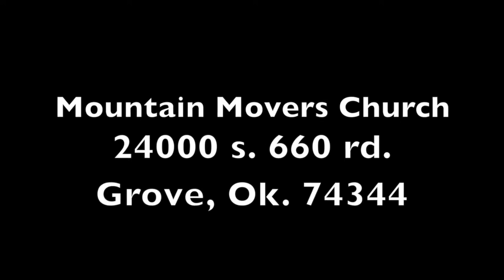Heart Monitor Part 1 "EKG"